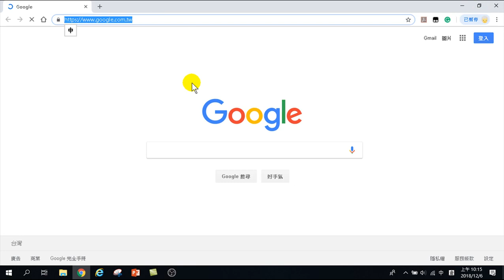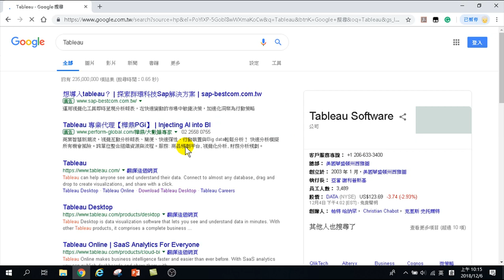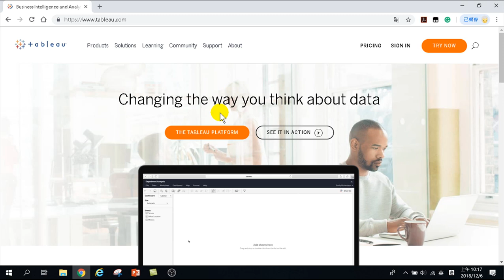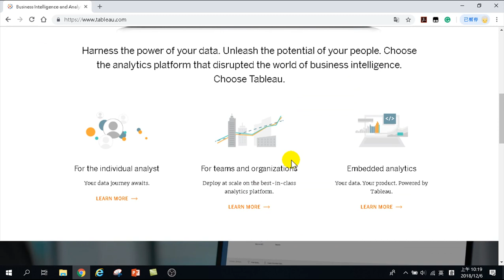01.Tableau是什麼(用 Tableau 2018.3 做大數據分析初階 )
用 Tableau 2018.3 做大數據分析初階
Tableau 以資料導向出發，提供大數據、營運績效管理及決策支援之商業智慧及企業經營整合規畫管理解決方案。拖拉滑鼠的簡易操作迅速轉換成各種方式方式，視覺化互動設計洞悉癥結，成果發表可取代簡報或直接放在網站。本次特別介紹英文版，讓大家快速上手，一窺大數據分析的高深莫測。